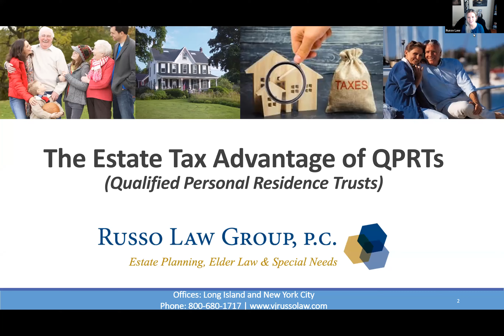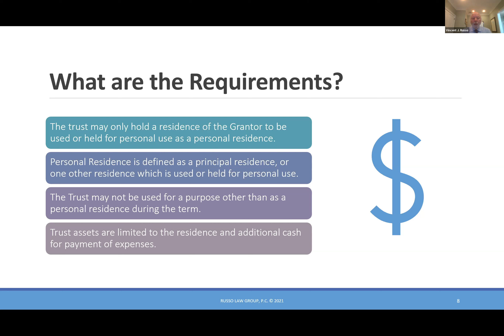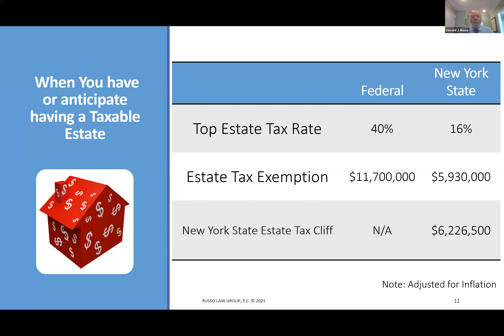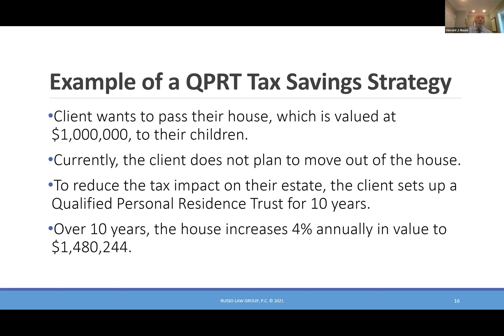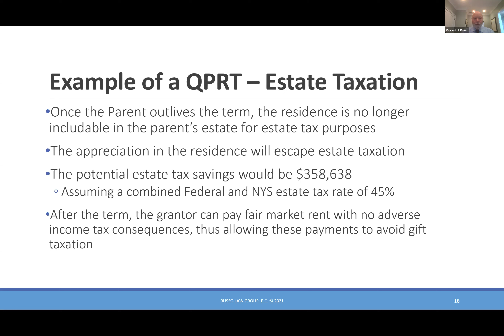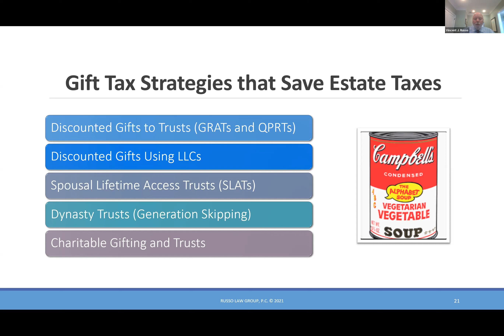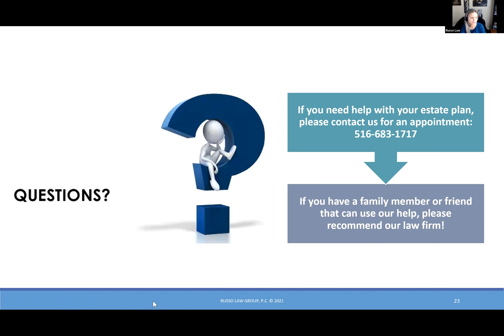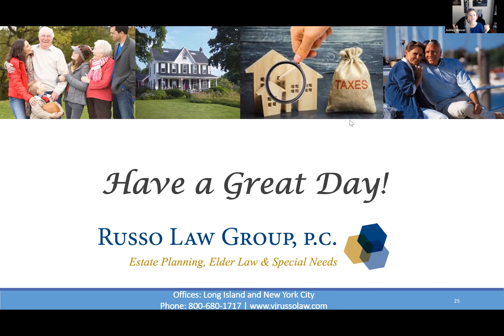The Estate Tax Advantage of QPRTs (Qualified Personal Residence Trusts)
Russo Law Group Invites You to Attend a Presentation on

Russo Law Group, P.C. is dedicated to providing peace of mind to you and your family in these uncertain and stressful times.

What we will cover in the presentation:

-What is a QPRT?
-When do I need one?
-What are the Tax Benefits?